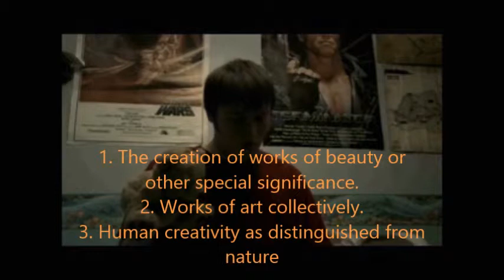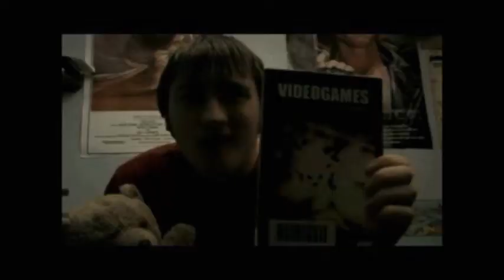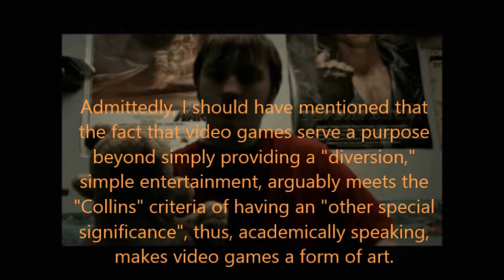Phil Mason - Video Games as Art draft 1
I am aware of the sound issues, which I will correct in the final draft. I am also aware that the video is dark, I had to convert the video files into the WMV format to edit it at home, which makes the video almost indecipherable.